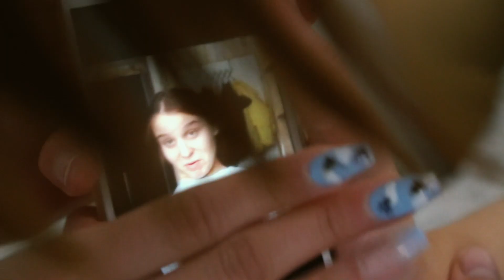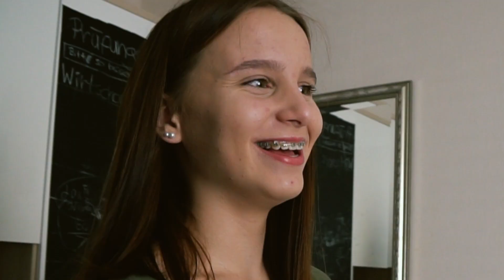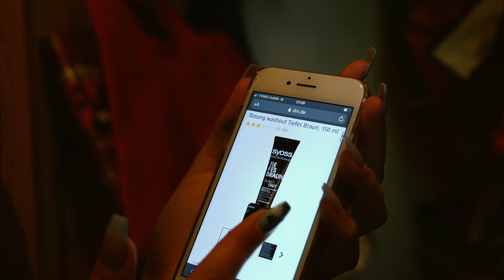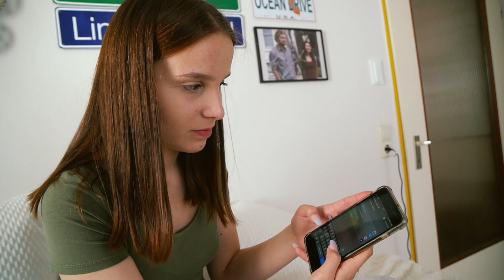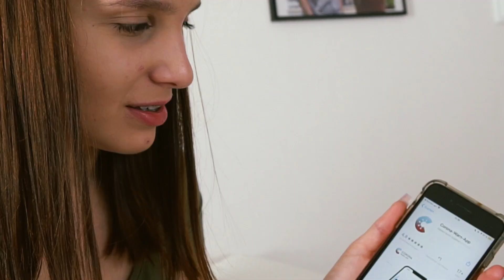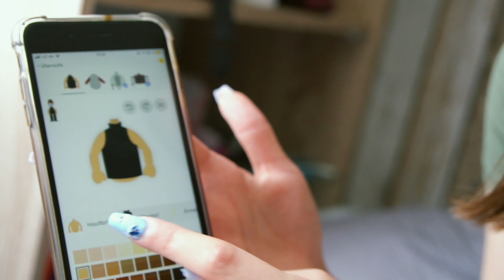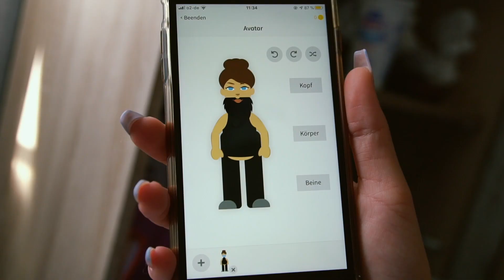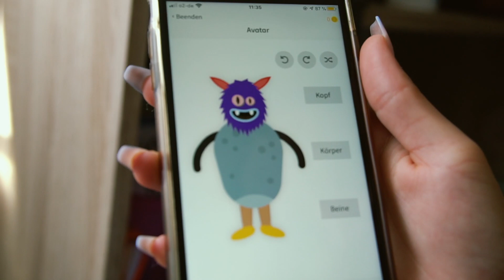iPhone von Schwester HEIMLICH ENTSPERRT ! ⚠️ - Celina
Hey Freunde ! Heute entsperre ich heimlich das iPhone meiner Schwester Alina 🤓

Wir schauen mal welche Geheimnisse auf dem iPhone sind 🧐

Welches Handy habt ihr eig. ?

-Celina

(Celina)

(Inga)